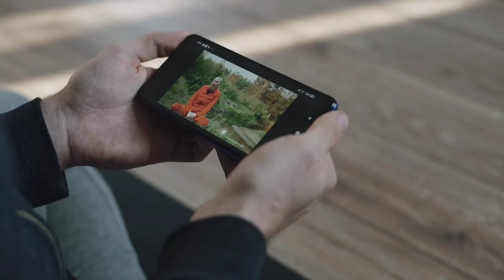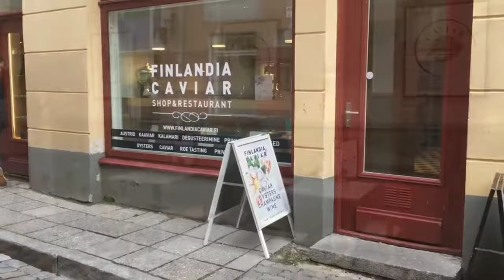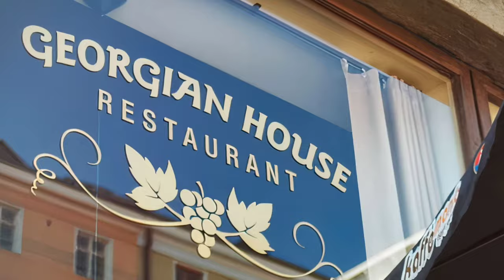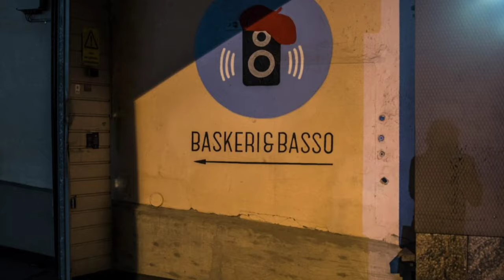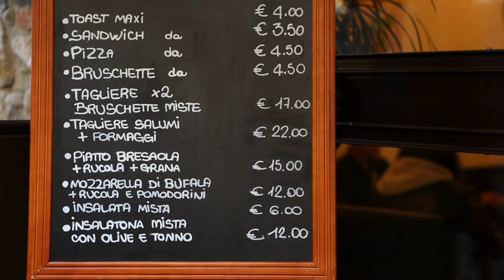Top 5 Best restaurants in Helsinki, Finland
In this video, we listed the best restaurants in Helsinki, Finland. I made this list based on my personal opinion and tried to list the best restaurants in Helsinki based on their price, quality, location, and more.

Links and Timestamps to the best restaurants in Helsinki we mentioned in this video:

▶ 00:32 5. Cafe Regatta Restaurant
▶ 01:13 4. Finlandia Caviar Restaurant
▶ 02:03 3. Hard Rock Cafe
▶ 02:50 2. Georgian House
▶ 03:45 1. Baskeri & Basso